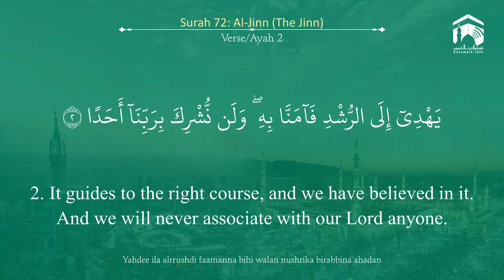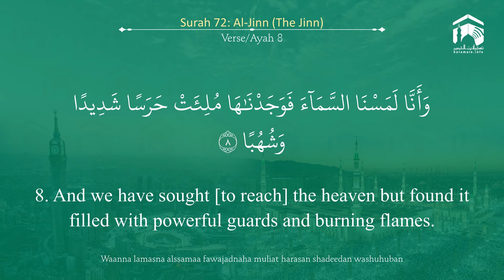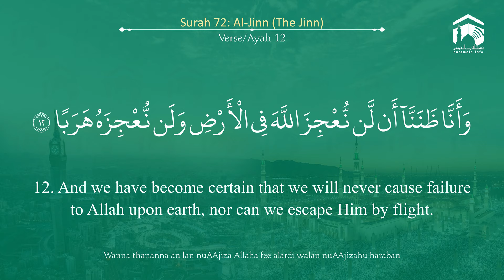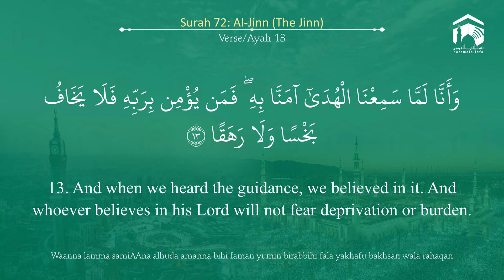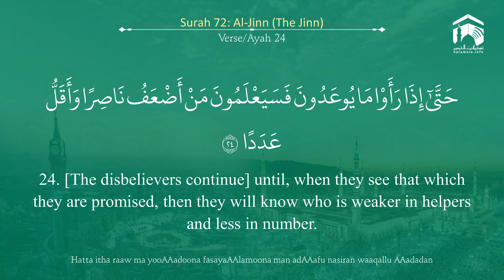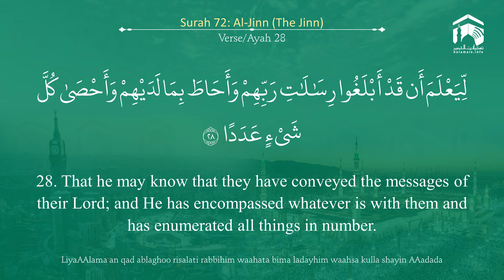Quran 72 Surah Al Jinn سورة الجن Sheikh Abdul Muhsin Al Qasim - With English Translation